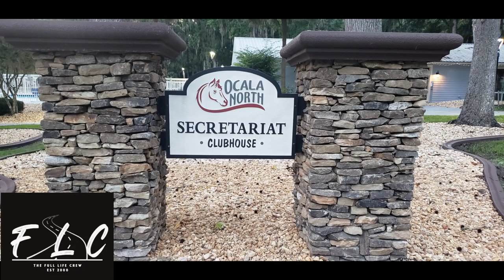RV BEACH Camping!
RV BEACH Camping!  Camping on Florida's White sandy beaches.  Pensacola RV Beach Resort.  You are just steps from the the beautiful white sands of Pensacola beach.  Pensacola has emerald green waters with tons of food and shops with in walking distance.  We traveled 6 hours from Sulphur Louisiana to  Pensacola beach rv resort which is in the center of the action.  You can use their private beach on the bay side.  Visit the Tikiz Bar at there private beach for a sunset drink.  Pensacola Beach Rv resort is a hidden gem.  We went to Red Fish Blue Fish in Pensacola Beach and it was amazing from the atmosphere to the live music.  They had outdoor seating right on the water. It is a must when visiting Pensacola Beach.

Our channel is called the Full Life Crew.  We are a Family of 10.   It is a crazy fast pace life.  Lots of fun and excitement everyday.  We are vlogging our journey so that our kids will be able to look back on the memories.